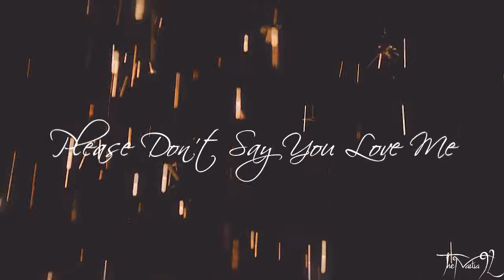►Elijah + Hayley || Please Don't Say You Love Me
HD
My new video about Hayley and Elijah. I hope, that you like it)))
Every comment means a lot to me!

Coloring: •strong connection• (with my correction) =)

Они такие милые, я на них насмотреться не могу))) Когда же он ее поцелует!? Хочу это видеть! =)

Комментируйте и оценивайте видео, для меня это очень важно!